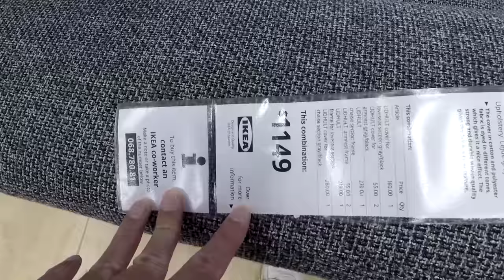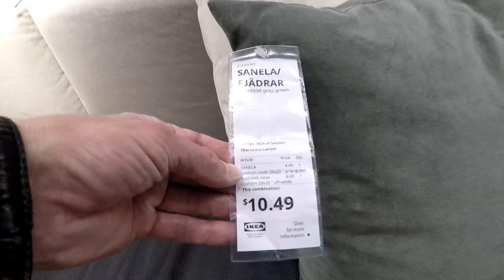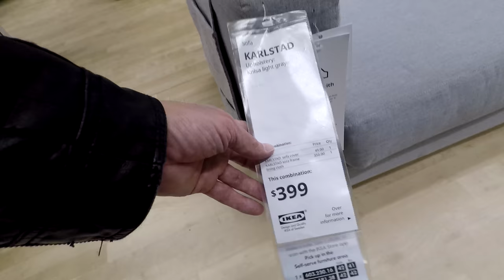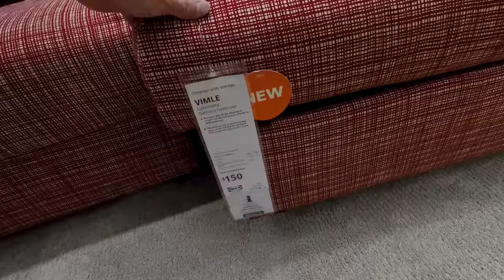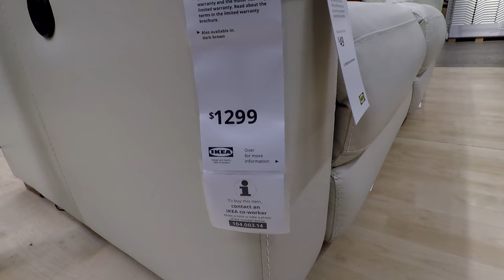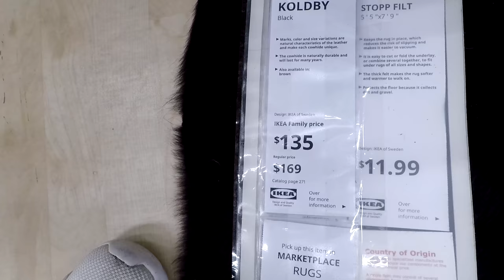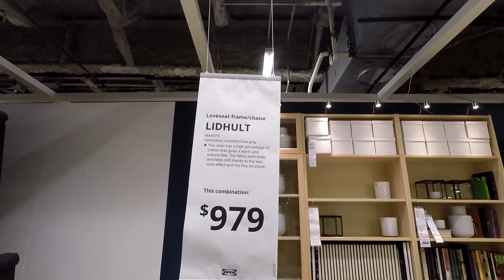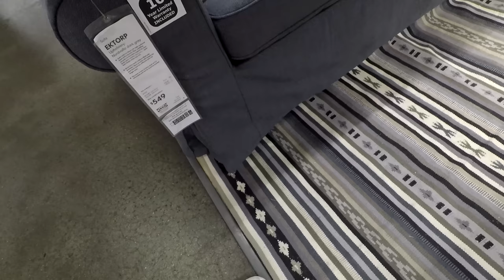IKEA SOFAS COUCHES TABLES FURNITURE HOME DECOR SHOP WITH ME SHOPPING STORE WALK THROUGH 4K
PURELL ADVANCED HAND SANITIZER SOOTHING ON AMAZON CLOROX DISINFECTING WIPES ON AMAZON (75 CT EACH, PACK OF 3) IKEA sofas and couches and sofa and couch ideas and loveseats with IKEA furniture and ikea furniture home and they also have sofas and couches and sofa and couch ideas and desks and tables and ottomans and loveseats and coffee tables and modern style and interior design ideas and they also have chairs and armchairs and chair and armchair ideas and beds and bedroom furniture and kitchen furniture and kitchenware and living room furniture and dining room furniture and home décor and dressers for the winter and Christmas 2019 and 2020 season and holiday season and this shop with me or come with me shopping store walk through at the store in Elizabeth NJ or New Jersey which is like a Walmart or Costco or Kmart or Target or Home Goods and also Marshalls or TJ Maxx or Home Sense and they also have home goods items like planters for plants and pots, furniture and chairs and armchairs and sofas and couches and sofa and couch ideas and tables and beds and kitchen furniture and living room furniture and baskets and tabletop decor, spring decorations and floral and flowers and vases and stem and stems and holiday seasonal decor and other items for the house to decorate and look nice and pretty and beautiful for spring time and summer and fall and winter and Christmas and filmed in 4K resolution with my GoPro Hero 5 Black video camera. NJShoreBeachLife is a travel and tour guide channel that has videos of New Jersey beaches and boardwalks and ocean front water views including some walking and driving point of view tours, static beach shots, horseback riding videos, fun NJ activities videos, store walk throughs and other interesting stuff relating to the NJ shore scene (including the towns of Asbury Park, Long Branch and Pier Village, Bradley Beach, Avon by the Sea, Ocean Grove, Belmar, Spring Lake Heights, Seaside, Point Pleasant, Atlantic City, Sandy Hook, Manasquan, Monmouth Beach, Sea Bright, Ocean Township, Deal, Allenhurst, Lake Como and the Highlands).